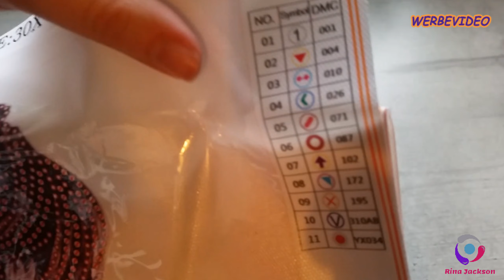Unboxing Diamond Painting #15 deutsch Kopf mit Schmetterlingen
Hallo ihr Lieben, hier ein Unboxing Video zum Thema Diamond Painting.